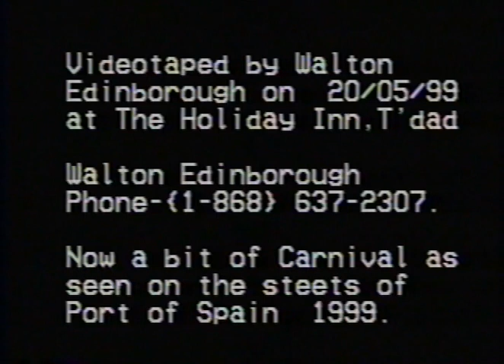Ms Universe Special Event at Trinidad and Tobago 1999 | Behind the Scenes | MIRIAM QUIAMBAO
An exclusive and rare behind the scenes video of Miriam's Ms Universe 1999 journey.

1 Corinthians 13:13

God bless!

God bless!